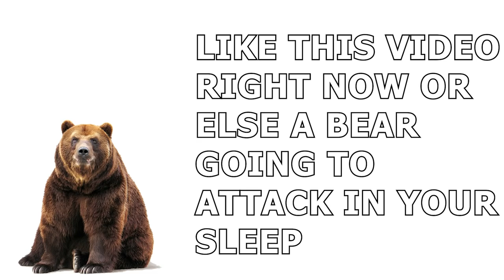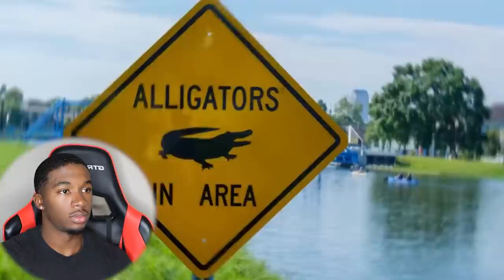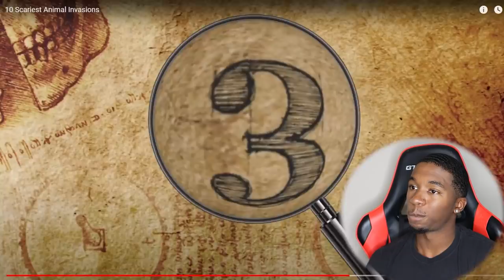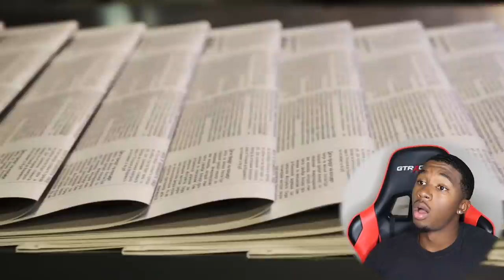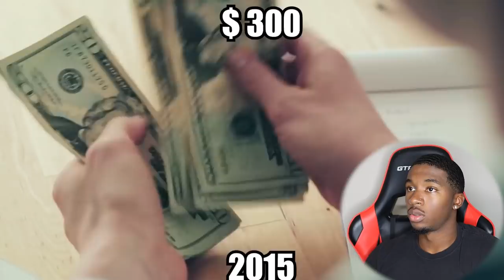The SCARIEST Animal Home Invasions Caught on Camera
Joovier Reacts to The Scariest Home Invasions Caught on Camera